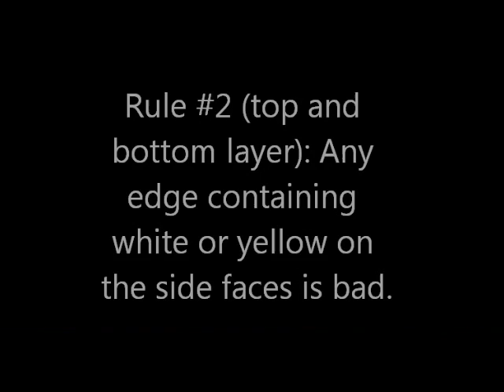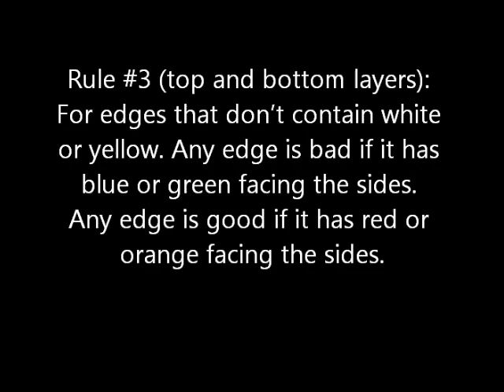ZZ Method Tutorial Part 2: Edge Orientation Detection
Formal definition: "An edge is defined as oriented if it can be solved using only R, L, U and D face turns. If an edge cannot be solved using these face turns then it is a misoriented or 'bad' edge."